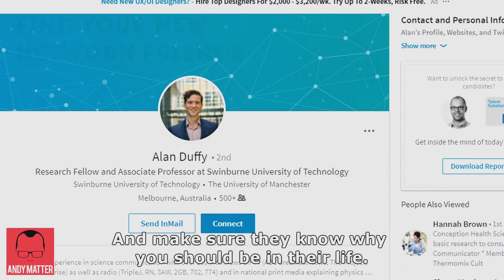Networking for Scientists | Tips and Tricks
Learn the tips and tricks of networking as a scientist.